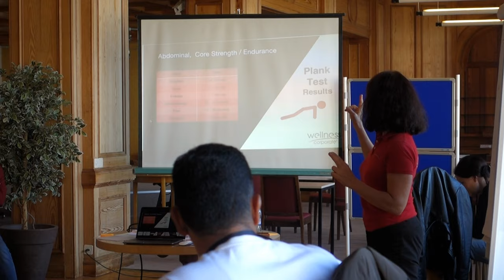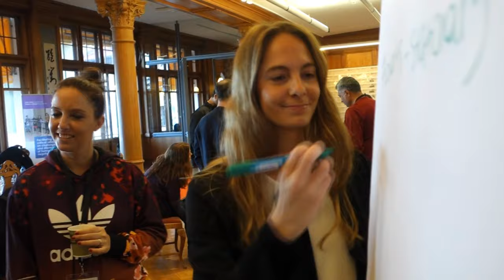CCHN self-care retreat: Taking care of the self to better care for others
Negotiating in conflict and crisis situations can put enormous pressure on humanitarian professionals. To better support them in their work, the Centre of Competence on Humanitarian Negotiations (CCHN) periodically organizes self-care retreats during which CCHN community members learn how to prepare, manage and cope with difficult negotiation processes.

In this video, you will hear from the participants of the CCHN retreat that took place in Caux, Switzerland, in October 2021. The professionals who attended exchanged advice and tools to better take care of themselves, but also to facilitate self-care workshops and share their learning with other humanitarian practitioners.